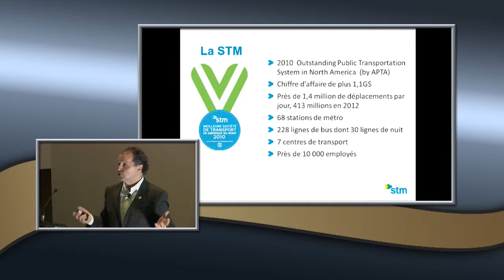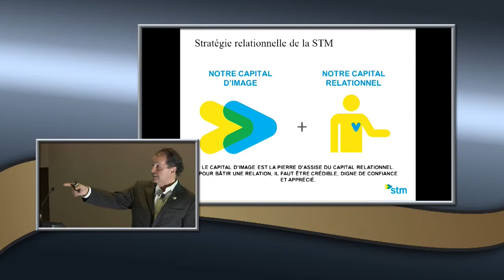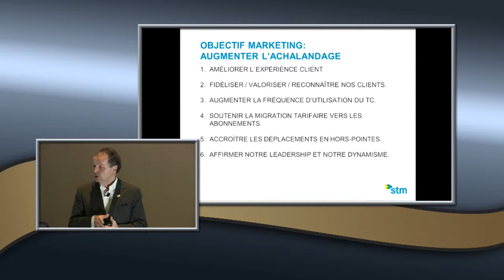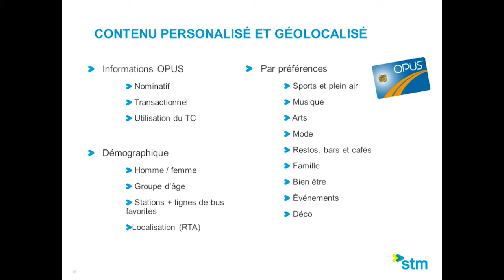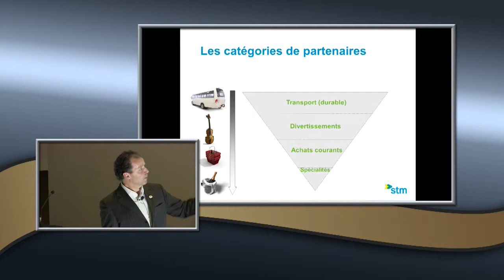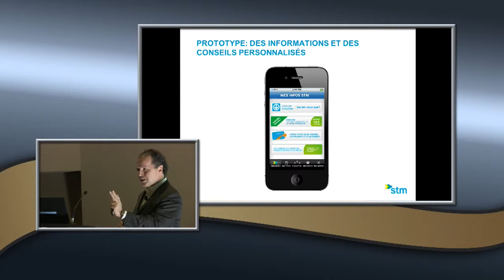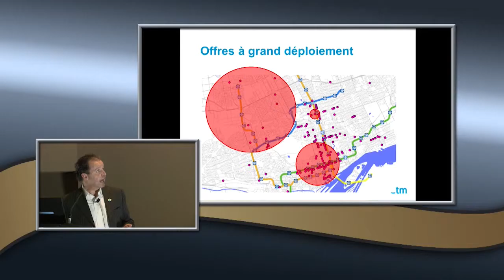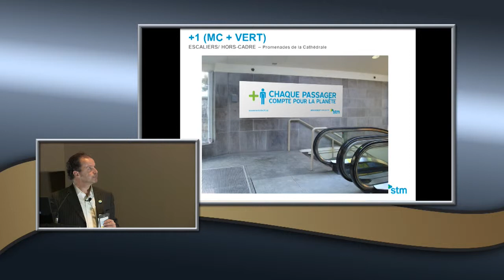La géolocalisation aux bénéfices des usagers de la Société de transport de Montréal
Dans le cadre de son smyposium 2013 , l'Association du Marketing Relationnel présente la conférence de M.Pierre Bourbonnière, directeur du marketing STM sur la géolocalisation aux bénéfices des usagers de la Société de transport de Montréal.